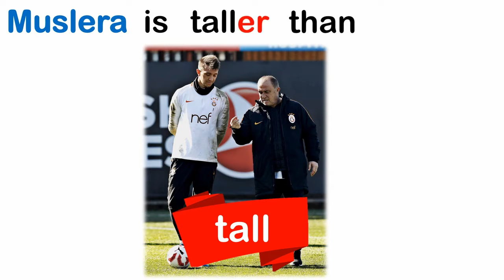TheCengizHoca - SIFATLARIN MUKAYESESİ - 3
The Cengiz Hoca ücretsiz İngilizce dersleri her gün eklenen videolarla devam ediyor. Her gün güncellenen İngilizce eğitim serileri ile İngilizce öğrenmeniz kolaylaşıyor. The Cengiz Hoca, 43 yıllık birikimini ve emeğini süzgeçten geçirerek öğrencileriyle paylaşıyor. İngilizce eğitiminin püf noktalarını, mihenk taşlarını öğrencileriyle cömertçe paylaşıyor. İngilizce eğitimi konusunda en iyi içerikleri takip etmek için The Cengiz Hoca kanalı için bildirimleri açmanızı tavsiye ederiz.

ÜCRETSİZ Derslerimizi mutlaka izleyip kendinizi geliştirin.

KATIL BUTONUNA ÖZEL
1. WHATSAPP dan 7/24 soru sorabileceksiniz
2. WHATSAPP dan doküman desteği alacaksınız
3. Haftada 1 gün sizlere özel soru – cevap canlı ders yapılacak

Kanalımızda Yüzlerce Özel ve Benzersiz Eğitim Listesine Ulaşabilirsiniz